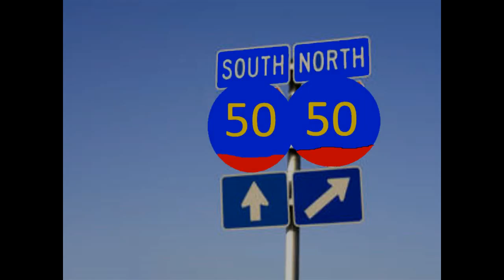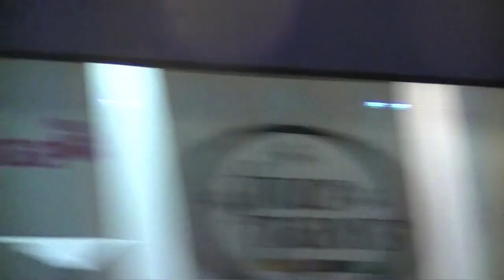The Awesome Mario Gang - Bowser Jr's Puppy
Bowser gets a guard dog for Jr...